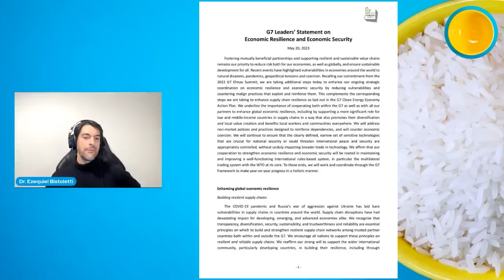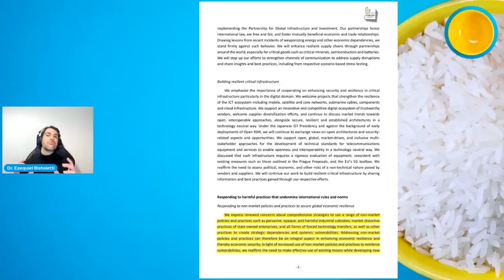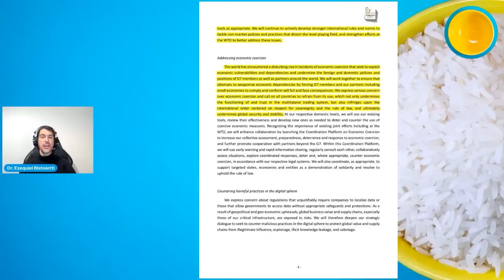¿En qué situación aparece Zelenski tras la caída de Bajmut? - DMP CÁPSULAS 73